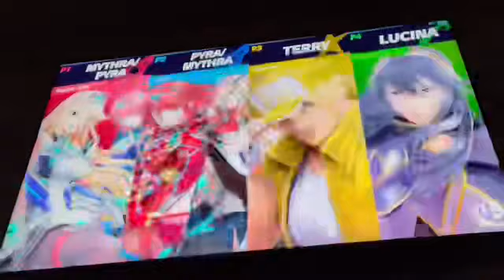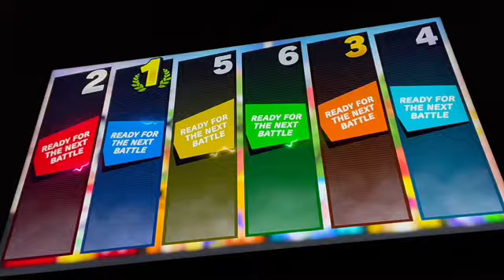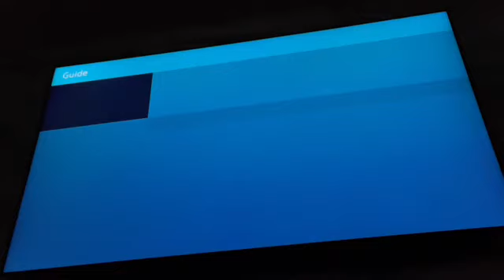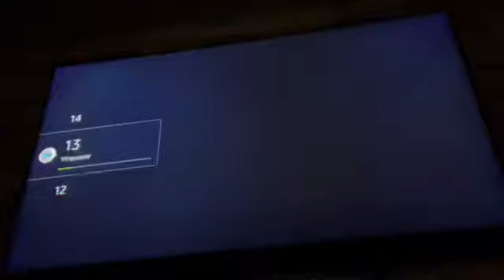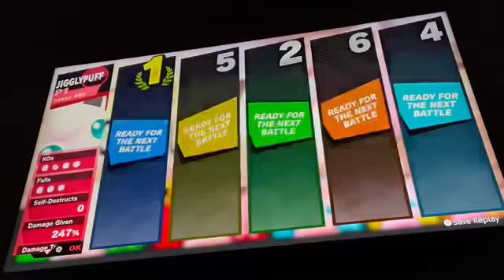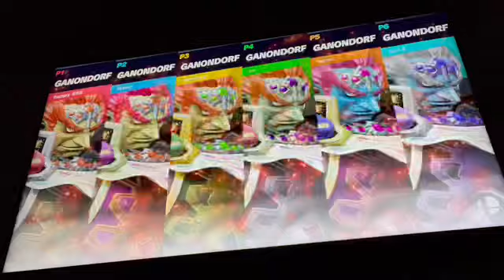Smash bros ultimate episode 37: We have 3 guests. 2 that don’t have channels. And CyberBearGaming.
This video, we have 3 guests and 2 don’t have channels. One does. And it’s CyberBearGaming. And we do a lot of challenges. First, we did random. And then we did Mario swarm, Jigglypuff swarm, Ganondorf swarm, Wario swarm, and King DE DE DE swarm. And there’s a lot of funny moments during the rounds. Specifically, whenever the maximum number of players we get, the more challenging it gets. And literally what someone was trying to turn up the volume, but they pressed the wrong button and got to a different thing on the TV!